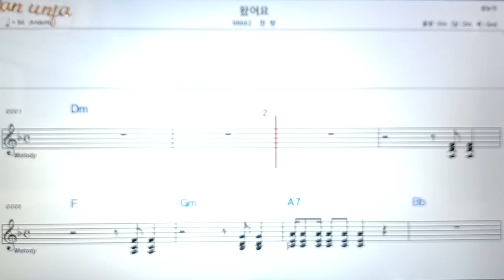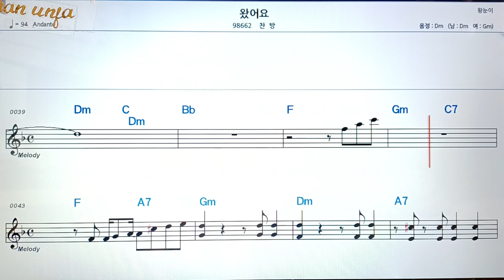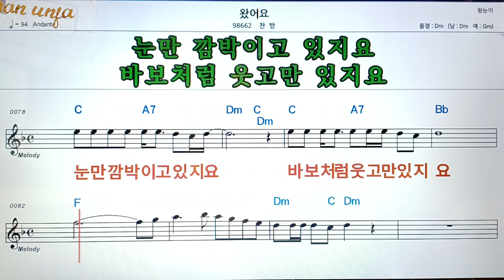왔어요/찬방👍악보, 코드,가사,Karaoke*가라오케 반주